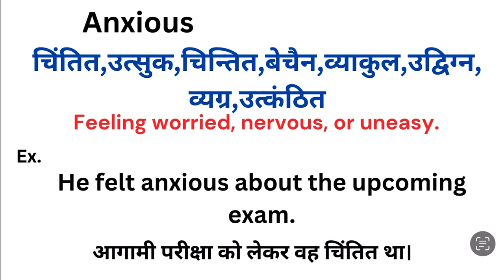Anxious meaning in hindi | Anxious ka matlab kya hota hai | Word meaning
Anxious meaning in hindi
Anxious ka matlab kya hota hai
english to hindi
word meaning
what is anxious
Anxious हिंदी अर्थ